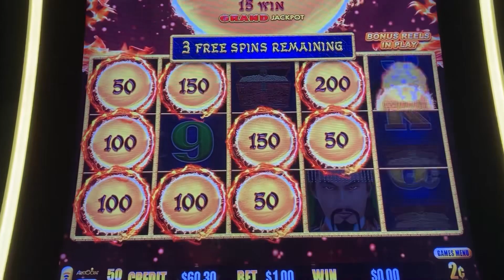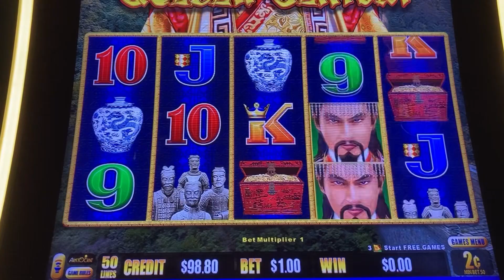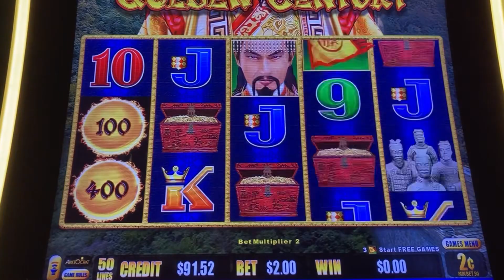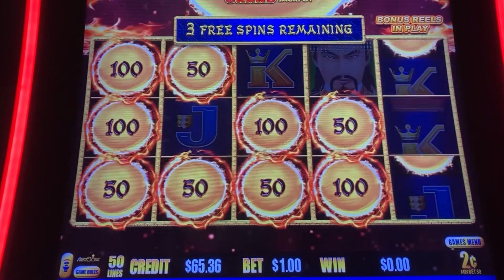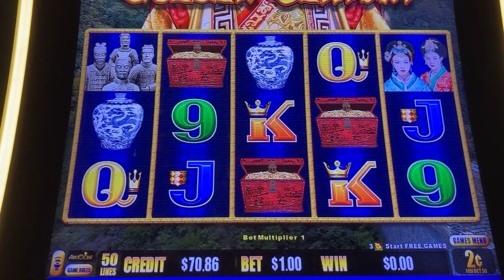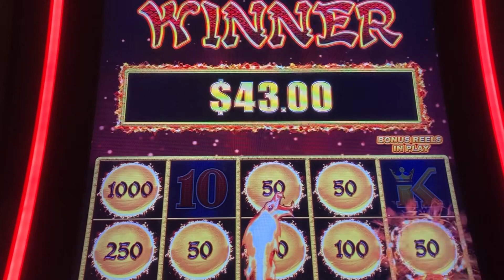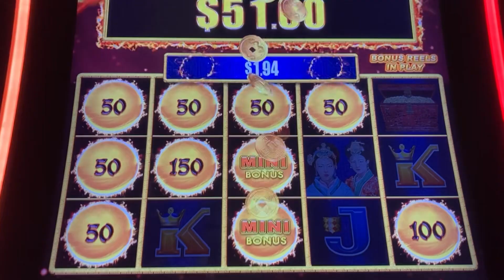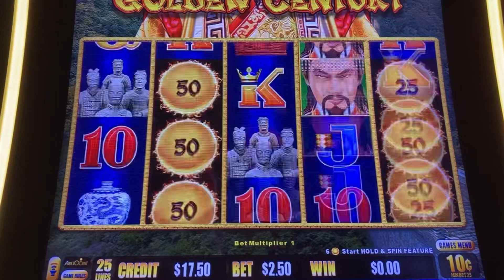4 BONUSES ON DRAGON LINK GOLDEN CENTURY - 6 FREE GAMES!!!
GWA Slots on Dragon Link slot machine. Got 4 bonuses and 6 free games.

Join me as I gamble on some of my favorite slots!!! Check out other videos featuring Dragon Link slots.